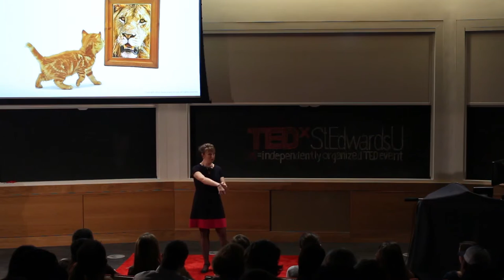Anne Grady | TEDx St. Edwards Univ. | Find Your Courage